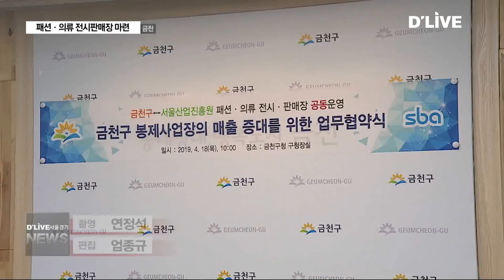[금천] 금천구, 서울산업진흥원과 봉제업 지원 나서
【 앵커멘트 】
서울의 전체 제조업 중
매출액을 기준으로 가장 높은
비중을 차지하는 것이 바로
봉제업입니다. 이를 자치구로
나눠보면 금천구는 강남구
다음으로 많은 비중을 차지하는데요.
하지만 많은 수의 봉제업체가
경영난에 시달리고 있는 것이
현실입니다. 금천구가 서울
산업진흥원과 지역 봉제업 지원에
나섰습니다. 엄종규 기잡니다.

【 기자멘트 】
금천구의 봉제업체는 약
9백여 개로 종사자는 만여 명에
육박하고 매출액은 한해
약3조 3천억 원에 달합니다.

매출액 기준으로 금천구 전체
제조업의 30%를 차지하고 있지만
일감부족 등으로 업체들은
경영난을 호소하고 있는 것이
현실입니다.

금천구와 서울산업진흥원이
손을 맞잡은 건 이러한 현실에 처한
지역 봉제업체를 지원하기 위함입니다.

양 기관은 업무협약을 통해
일감연결은 물론, 완제품에 대한
판로 지원에 나섭니다.

【 인터뷰 】
김용상
본부장 / 서울산업진흥원 마케팅본부

【 기자멘트 】
특히 눈길을 끄는 건 패션의류
전시판매장의 공동운영입니다.

독산동에 약 500제곱미터 규모로
마련되는 전시판매장은 봉제업
지원의 거점역할을 할 것으로
기대됩니다.

【 인터뷰 】
유성훈
금천구청장

【 기자멘트 】
금천구 봉제업 부흥을 위한
패션의류 전시판매장은
리모델링이 완료되는 오는 6월
본격 운영에 들어갑니다.

딜라이브 서울경기케이블티브이 엄종귭니다.